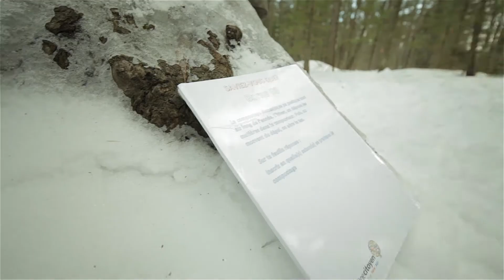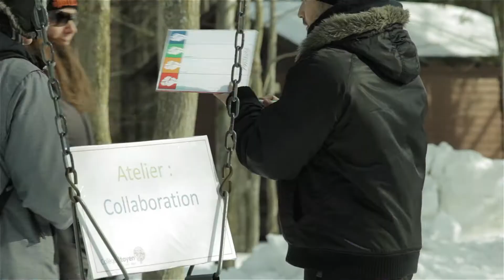2e DÉFI DES LEADERS au Collège Citoyen (5 février 2016)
Découvrez le 2e DÉFI DES LEADERS du Collège Citoyen au Parc du Domaine Vert (5 février 2016)